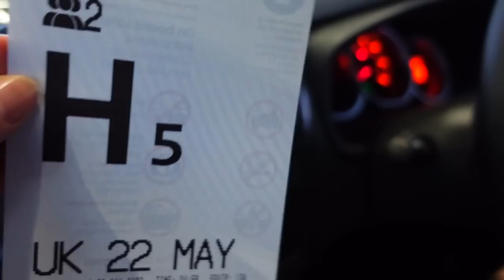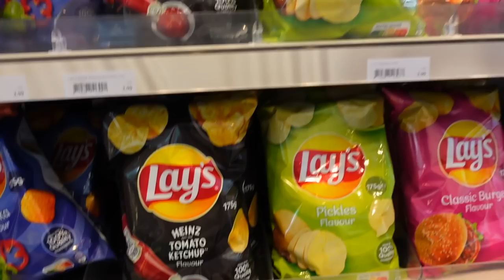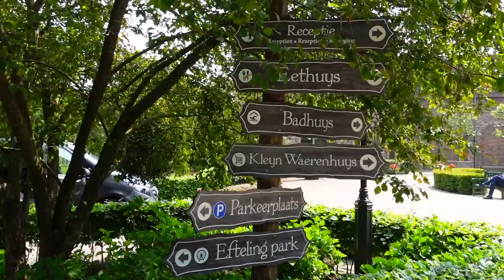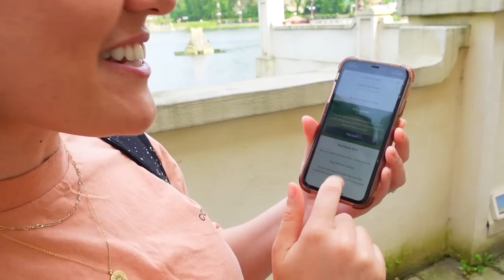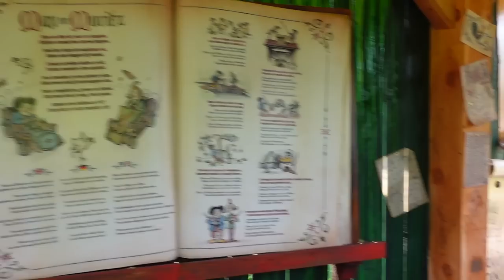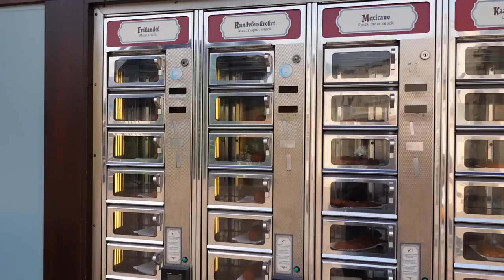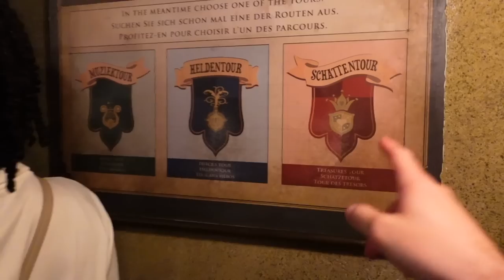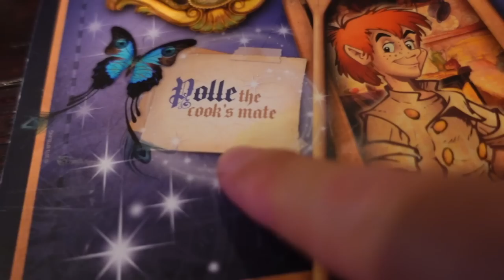FIRST TIME AT EFTELING! TRAVEL DAY & FIRST IMPRESSIONS! Vlog 1 | AD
Hi everyone!

We are so excited to share with you our Efteling vlog series! It is our first time ever visiting this magical park. Join us for our travel day and our first impressions of the park!

AD - A huge thank you to Le Shuttle and Efteling for this gifted trip.

xxxx

EQUIPMENT LINKS